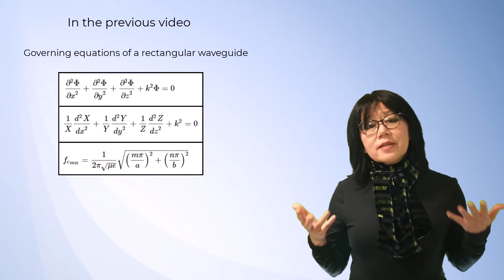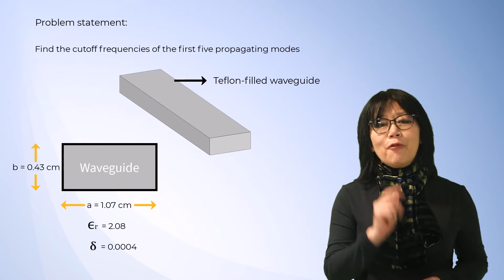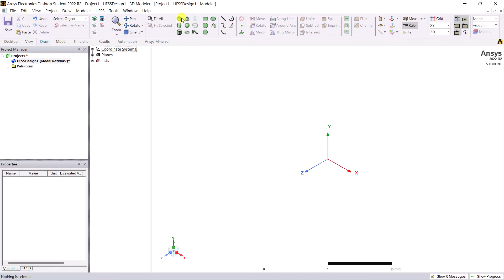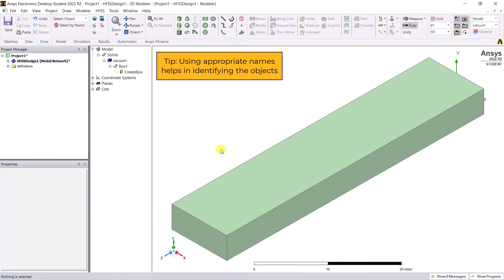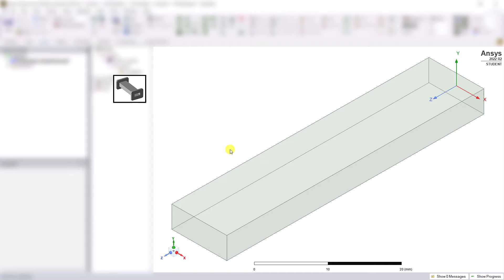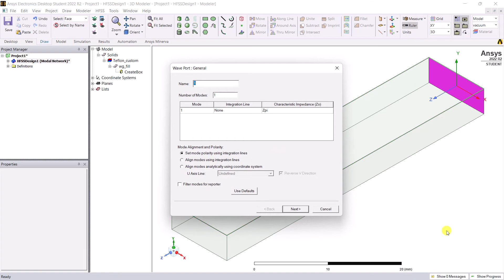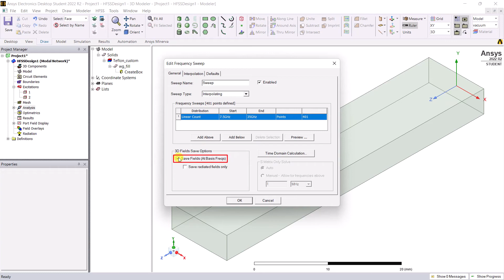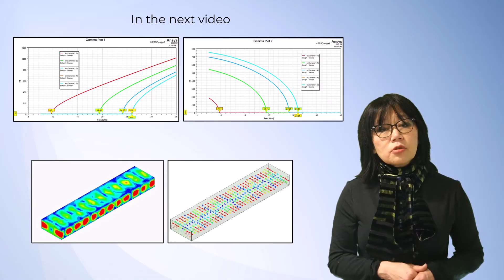Rectangular Waveguide Simulation Using Ansys HFSS — Model Creation — Lesson 3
Rectangular Waveguide Simulation Using Ansys HFSS – Model Creation

In this video lesson, a rectangular waveguide is simulated using Ansys HFSS. This lesson covers the steps required to analyze a model in Ansys HFSS. This lesson starts with the geometry creation of the rectangular waveguide.

It shows how to use variables to define the waveguide dimensions and select and clone the specific materials available in the Ansys Electronics Desktop material library.